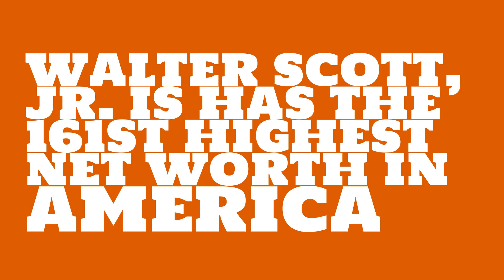Where does Walter Scott, Jr. live?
Watch this video to learn about the 2017 net worth of Walter Scott, Jr..